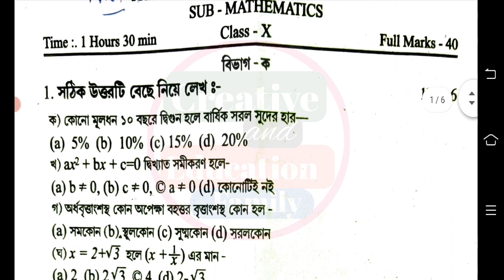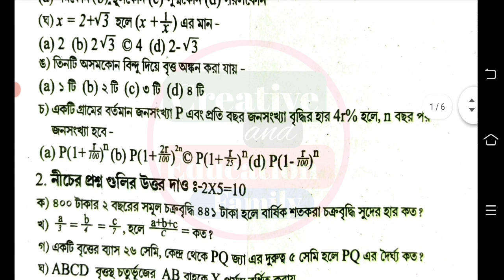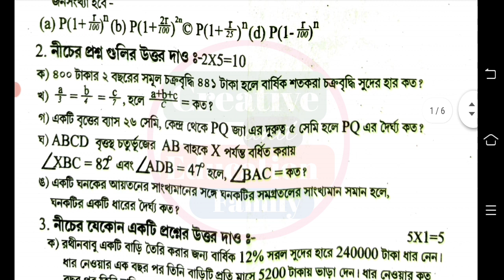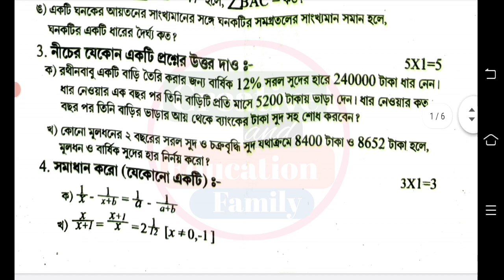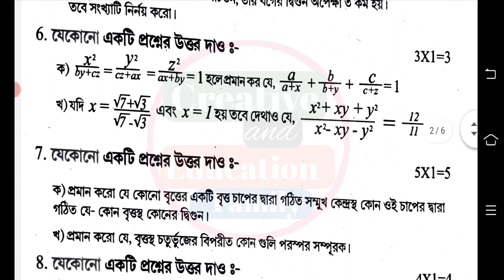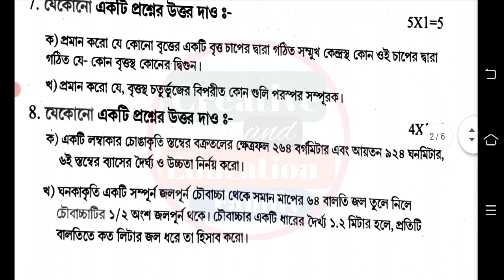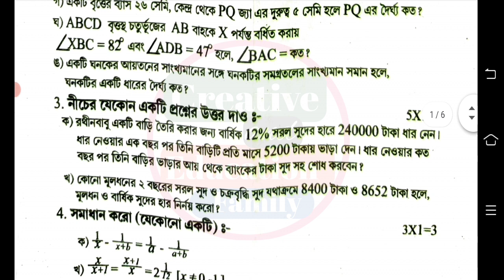class 10 first unit test math question paper 2023 || class 10 math 1st unit test question paper 2023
class 10 first unit test math suggestion 2023
class 10 math 1st unit test question